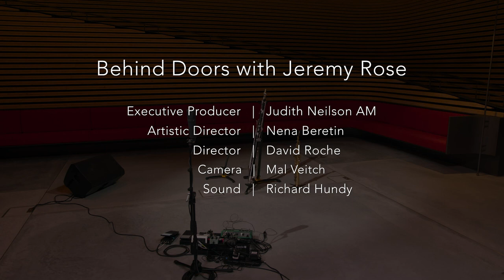Behind Doors: Jeremy Rose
Jeremy Rose | Saxophone
For Kian                        Jeremy Rose
Precipice                      Jeremy Rose
Suck a Seed                 Jeremy Rose